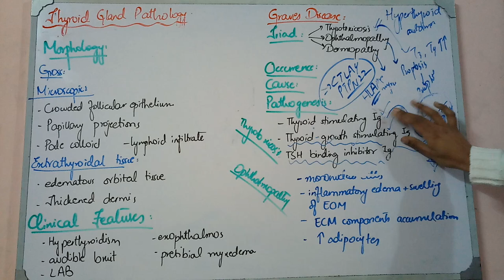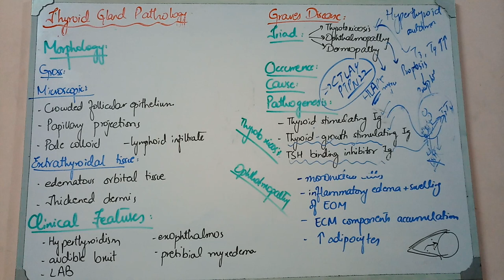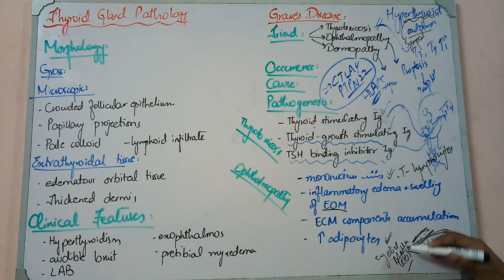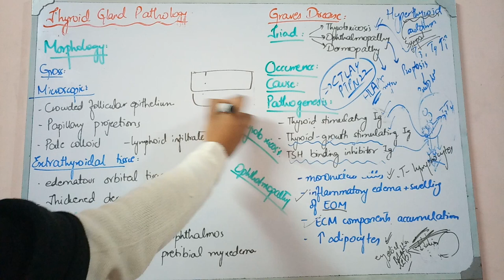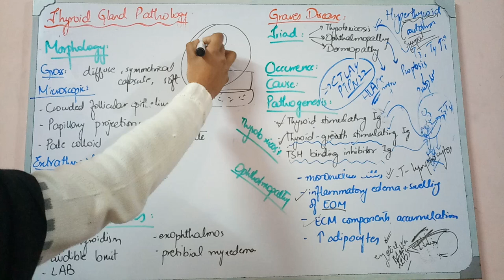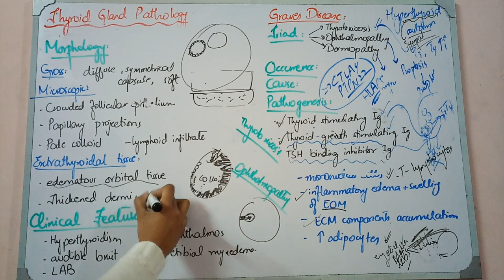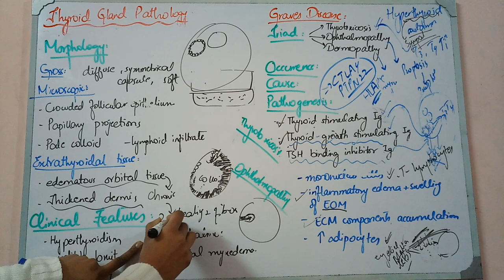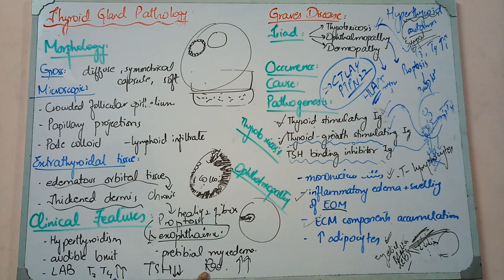ENDOCRINE PATHOLOGY lecture 8 GRAVES DISEASE coplete explanation in easy form